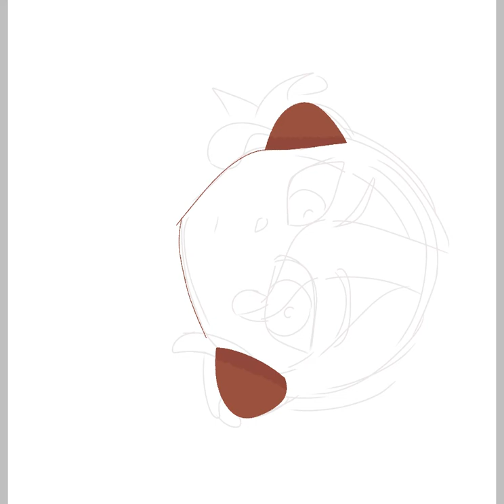Splatoon Octosona: Speedpaint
Anyway in todays speedpaint I wanted to update my octosona's colors (which I still haven't picked some for 2022 yet) anyway it as very fun to draw 👍🏾